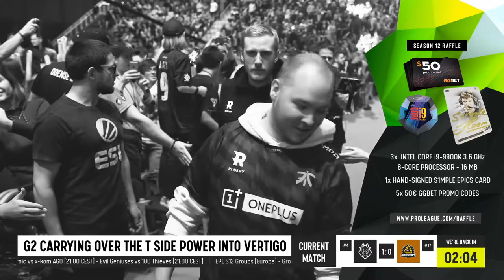CS:GO :- G2 Esports vs GODSENT - ESL Pro League Season 12 [ Vertigo ] Map 2